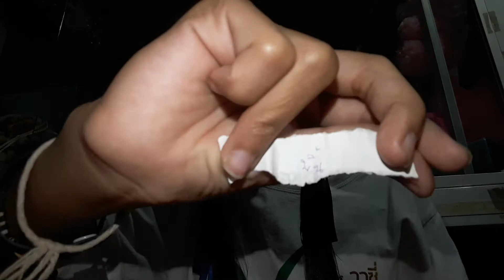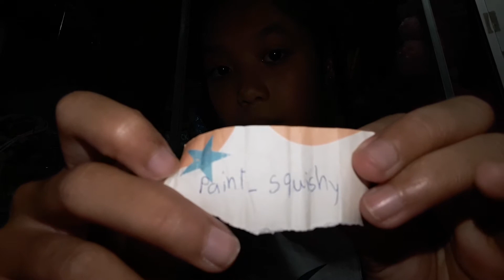ประกาศผล รางวัล200ซับ รายงานตัว คืนนี้🌛